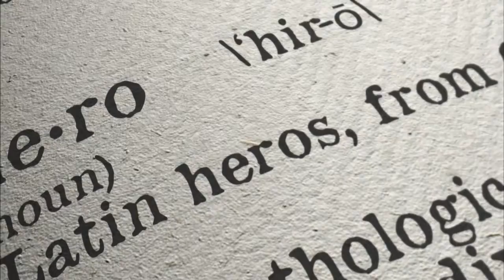Heroes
Aquila Productions humbly salutes the brave men and women who serve in the Canadian Armed Forces.   An inspiration to all athletes who wear the maple leaf in competition.